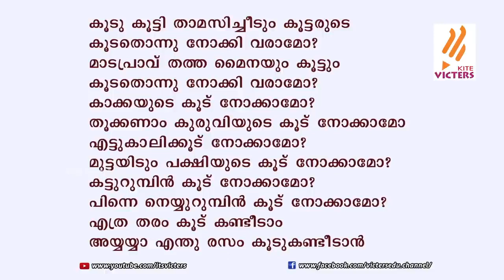Kerala Government Online Classes by Sai Swetha Teacher for class 1.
Kerala Government Online Classes. Kite Victers Channel